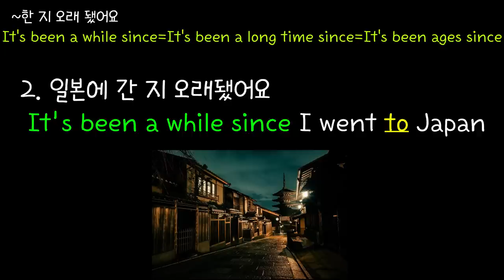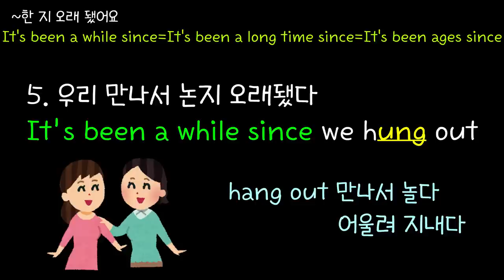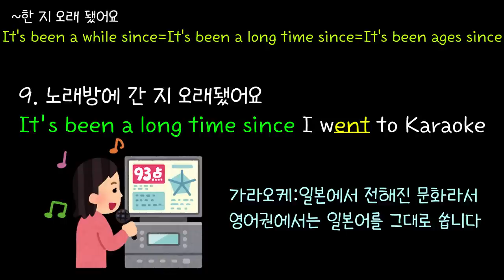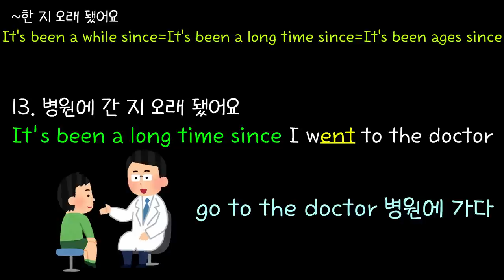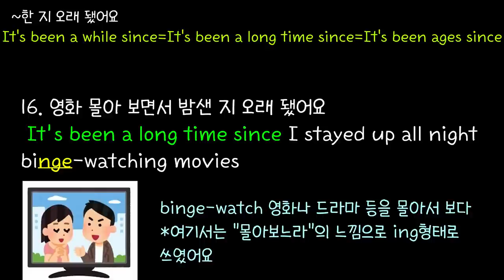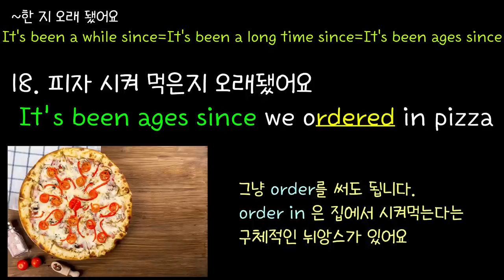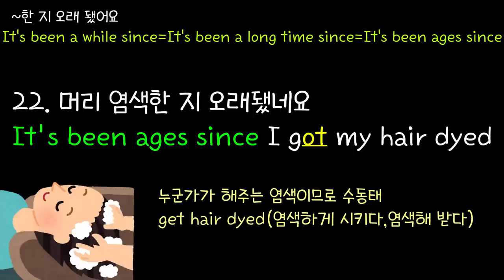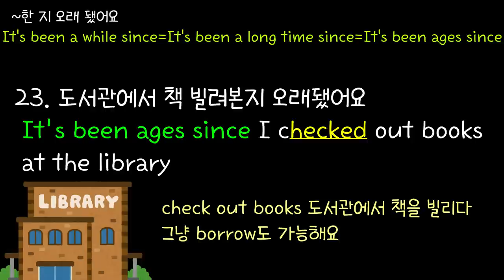[로지스쿨]#79 벚꽃구경간지 오래됐어요/큰소리로 웃은지 오래됐어요/고양이 목욕시킨지 오래됐어요/ 문법까지 저절로 익혀지는 23문장